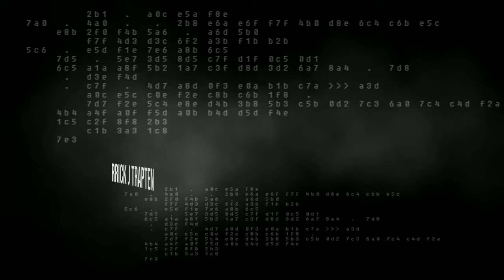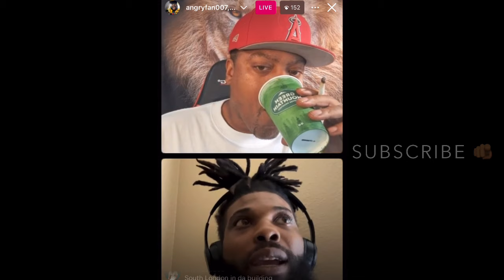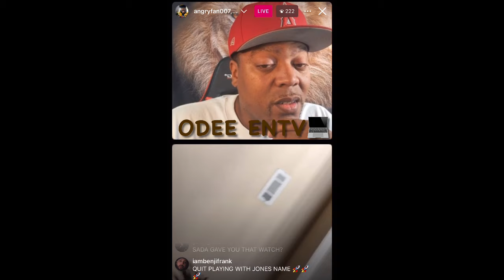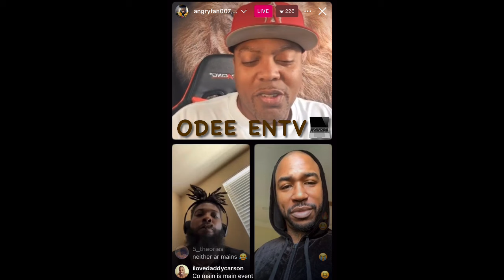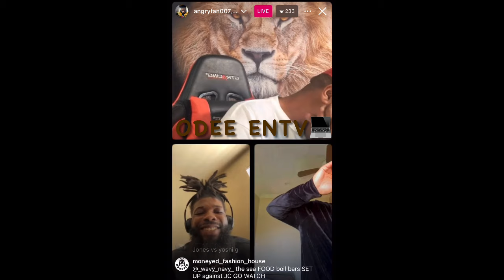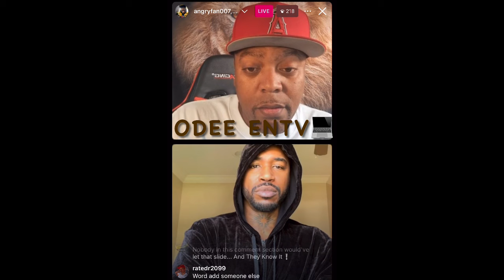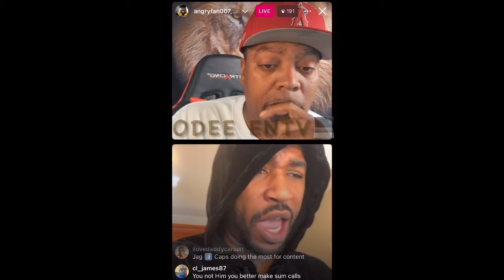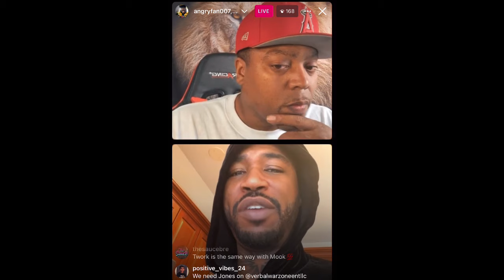JAKKBOY MAINE x SERIUS JONES x CAPS April 23, 2024